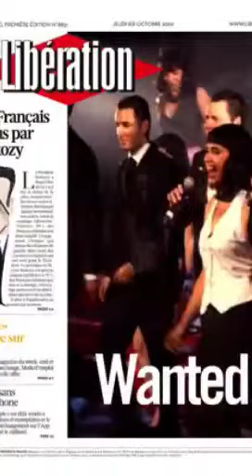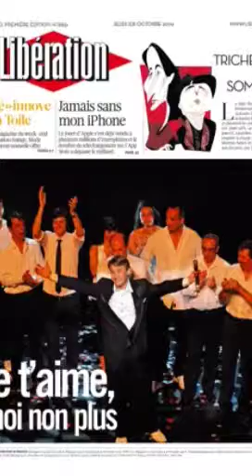La quête par michel amas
On cherche tous ça c'est rock n Roll michel amas